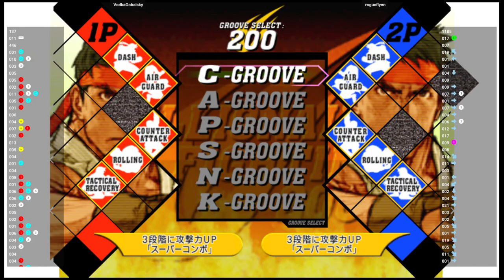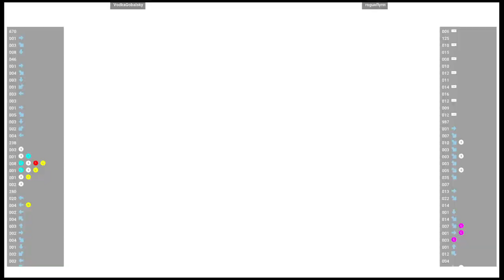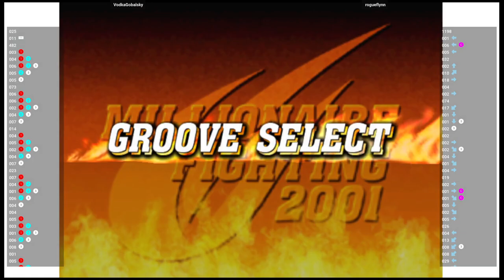CVS2 🕹 VodkaGobalsky VS rogueflynn | Fightcade